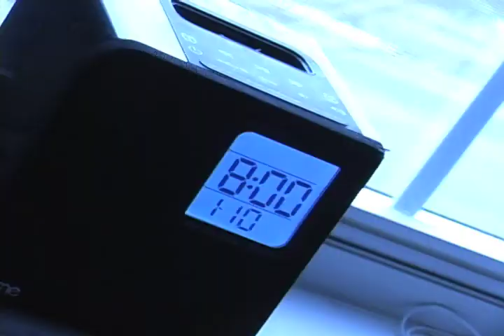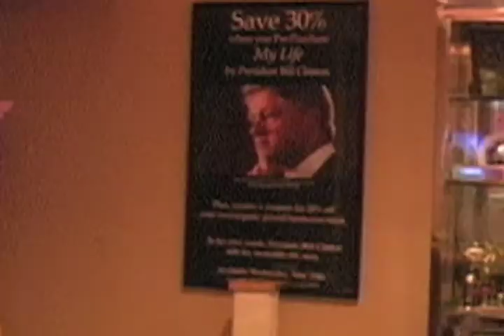Fight For Your Right Music Video- MTC Version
This is a music video that my classmates made at Monroe Technology Center! It was so much Fun!
Copyright: Def Jam Recordings in 1986; & WMG